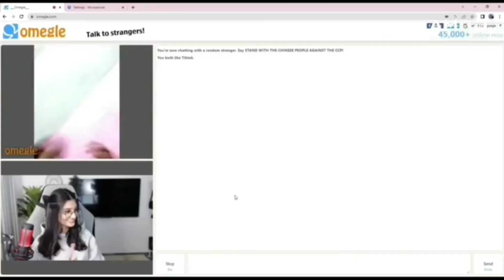SHE ROCKS🗿🚩 •||• Ft.@PAYALGAMING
*DISCLAMER* : In Any Harmful Contents in this video. Its Just For Fun And Entertainment Only.